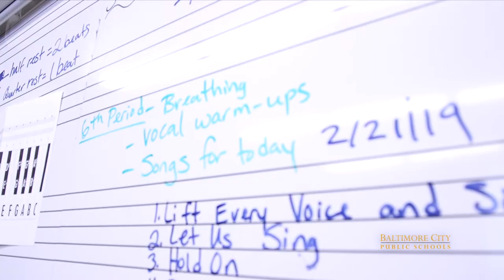Love for Music Runs Deep at City Neighbors High School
Finding a passion for music, providing relief to the stress of being a high school student, and an overall sense of community embody the music program at City Neighbors High School.